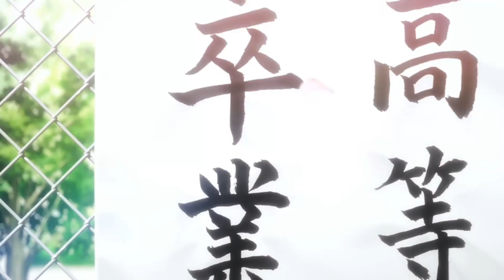Horimiya Episode 13 - Official preview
Episodes: 13
Status: Currently Airing
Aired: Jan 10, 2021 to ?
Premiered: Winter 2021
Producers: Aniplex, Square Enix, Mainichi Broadcasting System, Movic, Kanetsu Investment, My Theater D.D., Global Solutions, Mirai-Kojo
Licensors: Funimation
Studios: CloverWorks
Source: Manga
Genres: Slice of Life, Comedy, Romance, School, Shounen
Duration: 23 min. per ep.

Synopsis
On the surface, the thought of Kyouko Hori and Izumi Miyamura getting along would be the last thing in people's minds. After all, Hori has a perfect combination of beauty and brains, while Miyamura appears meek and distant to his fellow classmates. However, a fateful meeting between the two lays both of their hidden selves bare. Even though she is popular at school, Hori has little time to socialize with her friends due to housework. On the other hand, Miyamura lives under the noses of his peers, his body bearing secret tattoos and piercings that make him look like a gentle delinquent.

Youppany Sensei presents news about the latest anime, Anime Trends & Anime Trailers/Previews directly from Japan!